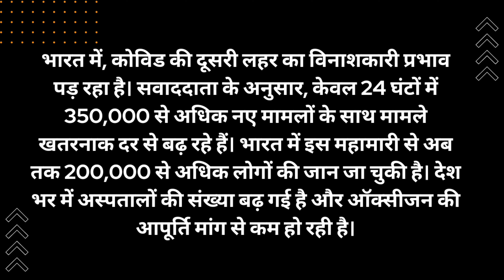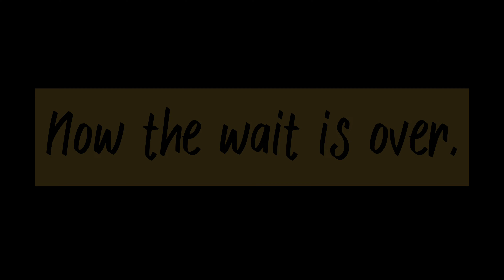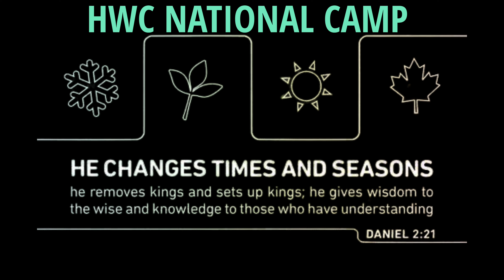HWC NATIONAL CAMP 2022 | PROMO VIDEO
This national camp organised by HWC MINISTRY in month of October 22 to 24 in , RAIPUR.

ABOUT HWC:

Mission: To strengthen youth for their personal spiritual growth and to make them strong so they be fruitful for their church.

HWC stands for Holy warriors of Christ. This is not a Church. It is a non-denominational group consisting of people from different churches. HWC helps in spiritual growth by teaching the Word of God. Also involved in social works.

A  Non-Denominational prayer group which works to strengthen youths in Christ. As well as this group participates in social works such as helping poor, street children, lepers, apparels, camps, retreats, conferences, etc.

Regards:
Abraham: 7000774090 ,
Managing Director